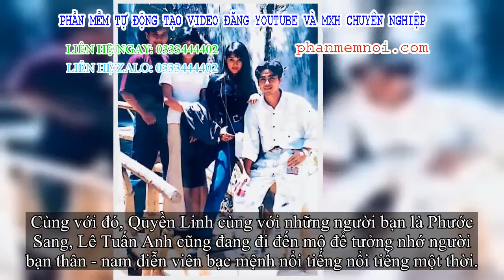✅ Xúc động hình ảnh Quyền Linh cùng bằng hữu đến thăm mộ nhân 23 năm ngày mất của Lê Công Tuấn Anh